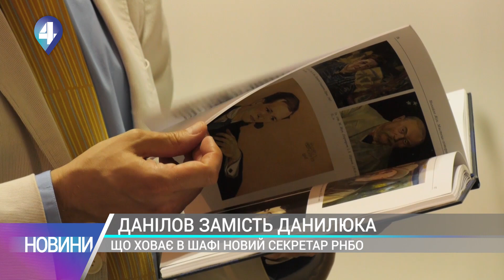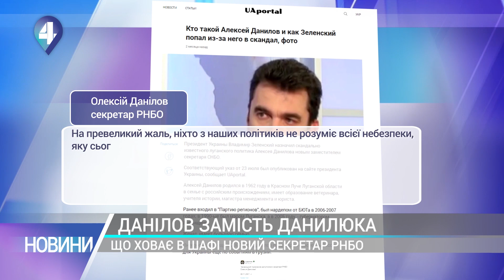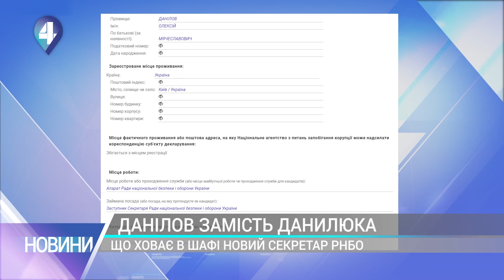Що ховає в шафі новий секретар РНБО Олексій Данилов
Проміняв Данилюка. Президент призначив новим Секретарем ради нацбезпеки й оборони Олексія Данилова. Указ опублікували надвечір. Жодних коментарів “новоспечений” журналістам ще не дав, а наші журналісти зібрали на нього досьє. Про статки, минулі посади й уподобання нового заступника голови РНБО - у матеріялі.

4 канал – унікальний інформаційний суспільно-політичний канал. У нашому живому етері лише гарячі диспути та потрібна інформація.